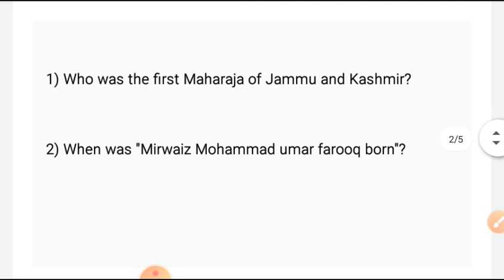GENERAL KNOWLEDGE | CLASS 3 | MUJASIM SIR | JKSSB ACCOUNTS ASSISTANT